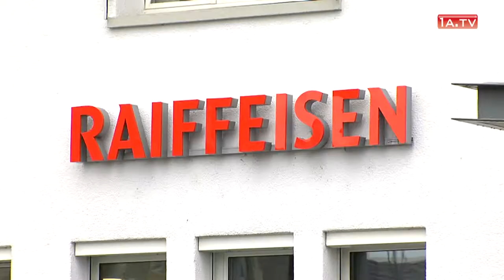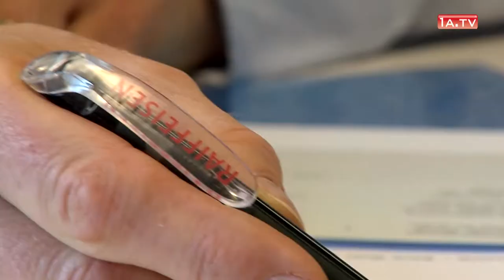1A.TV - Raiffeisenbank Benken, Benken/Gommiswald/Kaltbrunn/Uznach, (Video)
Zentrumplatz 1
8717 Benken (SG)
E-Mail:benken(at)raiffeisen.ch

Beratung, Finanzdienstleistungen, Anlageberatungen, Hypotheken, Vorsorgeberatung, Börse, Sparen, Finanzierungen, E-Banking, Fonds, Wertschriften, Sparkasse, Bank, Benken, Uznach, Gommiswald, Kaltbrunn